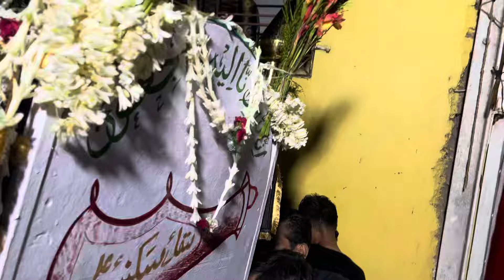19 Muharram 2024 | Taboot E Moula Abbas (a.s) | Katal bagan | Calcutta